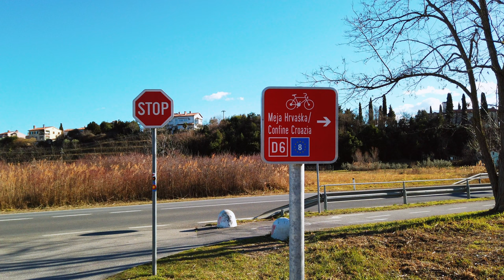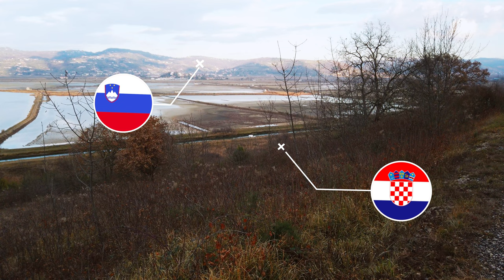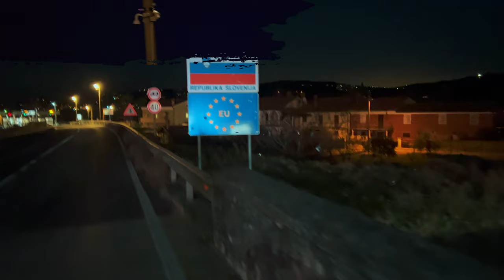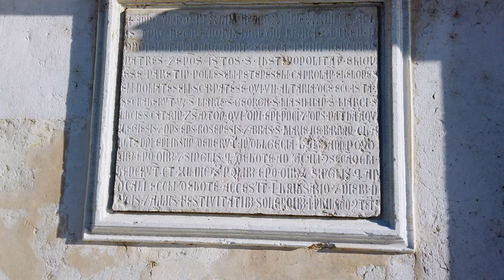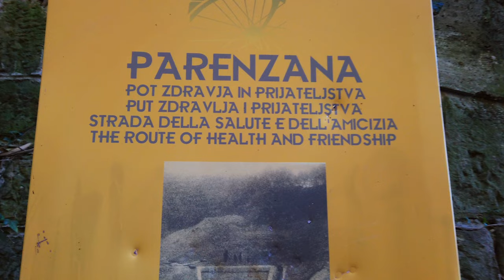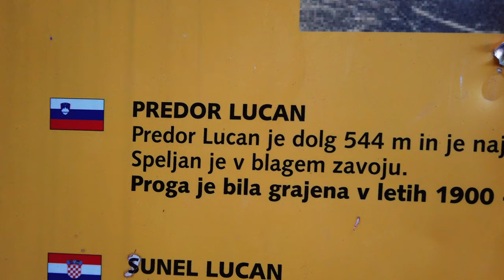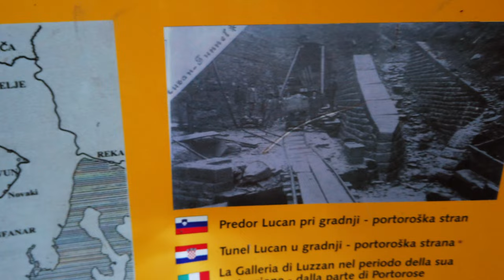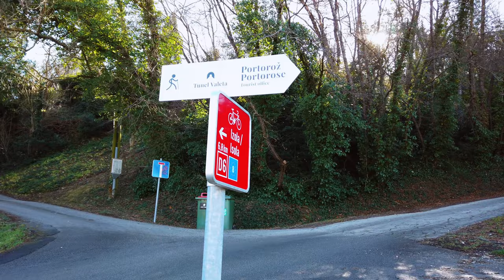¿Dónde están las playas aquí? Istria: la costa eslovena 🇸🇮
Y siguiendo con la serie de videoglogs relacionados con Eslovenia 🇸🇮, esta vez toca mostrar la costa eslovena: ciudades como Portorož, Piran y Strunjan dan cuenta del pasado veneciano que se dejó sentir en estos lugares  y en gran parte de Croacia, desde el siglo XI y hasta el siglo XVIII. La República Serennisima de Venecia se constituyó como un Estado próspero que fundó y fortaleció tanto las ciudades mencionadas como así también otras, a lo largo de la Península de Istria y la costa de Dalmacia, por lo que debemos incluir también a Croacia 🇭🇷.

Con este video pretendo encantarte de las maravillas de las ciudades costeras de Eslovenia, siendo uno de los países de Europa con menos litoral: ¡¡apenas 48 kilómetros de costa!!!. Playas bastantes peculiares y que escapan de la noción tradicional que tenemos usualmente pueden representar un choque cultural si lo vemos desde este punto de vista. Entre aspectos cómicos e históricos busco mostrarte como fue mi experiencia recorriendo una pequeña parte de la costa eslovena y también de la croata.

¡Espero que disfrutes de este video vlog de la costa eslovena!

Capítulo:
00:00 Llegamos a Portorož. Día 1
00:58 Portorož, día 3
01:36 El concepto de playas en Eslovenia
02:56 En bicicleta por Portorož e Istria
04:05 Rumbo a las salinas
05:57 La importancia de la sal en la Historia
09:16 Intentando cruzar la frontera, en bicicleta
09:35 En Croacia
10:49 En Croacia, Península de Istria
12:26 De retorno a Eslovenia
13:04 Piran, día 4
14:04 Datos históricos de la zona
16:08 Tras bambalinas de lugares históricos
16:52: Piran desde la cima de la ciudad
18:07 Piran, día 5
18:32 Curiosidades de Piran
20:03 En la cima de Piran nuevamente
21:55 La gente en el pasado era más pequeña
23:50 Iglesia de San Jorge
25:09 Mis traumas con las playas eslovenas
29:33 Otro concepto de playa en Eslovenia
30:17 Portorož, último día
32:14 Nos vamos de Portorož cruzando un túnel
37:01 Una Toscana eslovena
37:44 Strunjan
38:18 Despedida
38:58 En el próximo capítulo